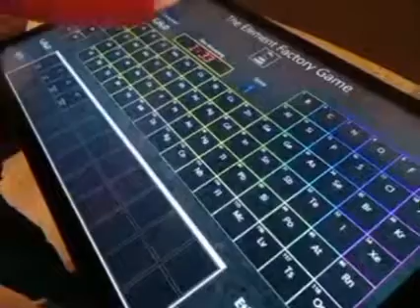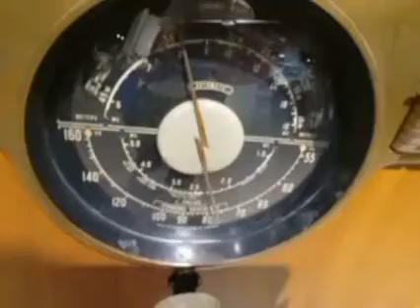Atomic Museum Mashup Video!